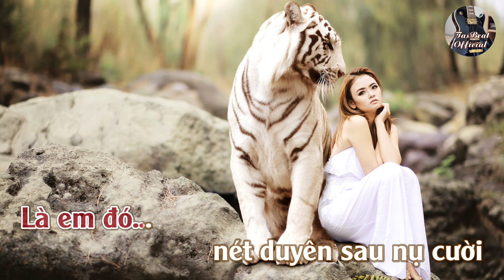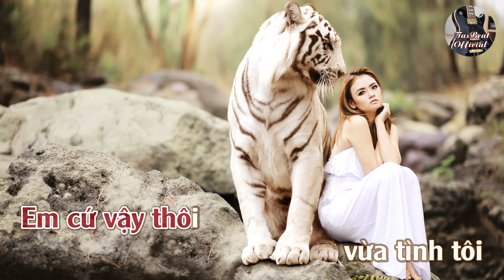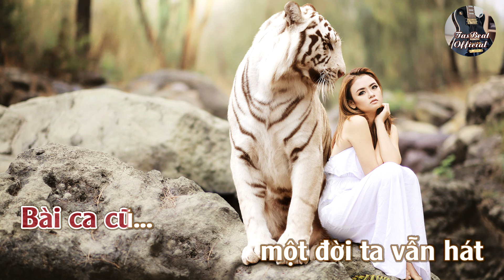Karaoke Là Em Đó Tone Nữ | TAS BEAT